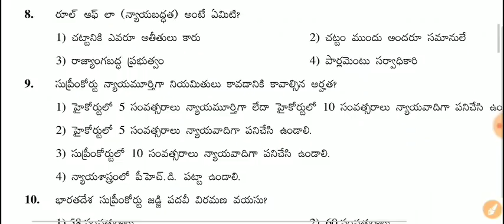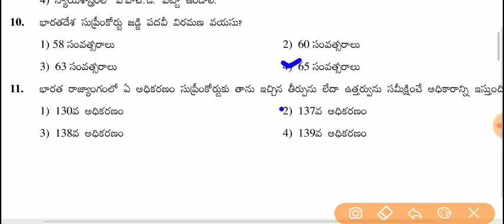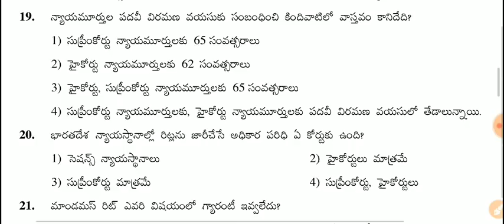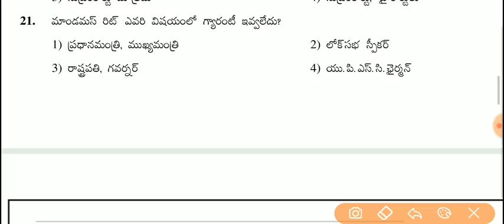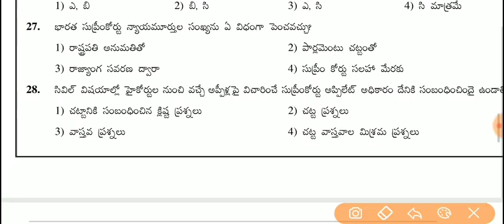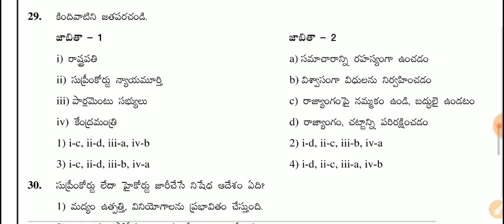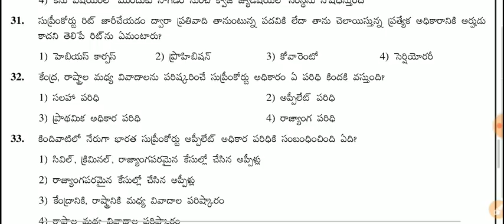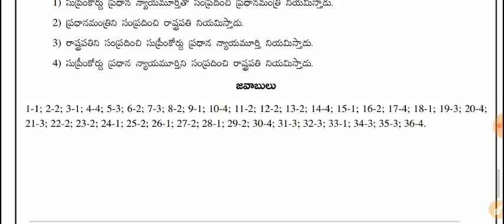సుప్రీంకోర్టు అధికారాలు - Indian Polity Most Important Model Practice bits for All Competitive Exams